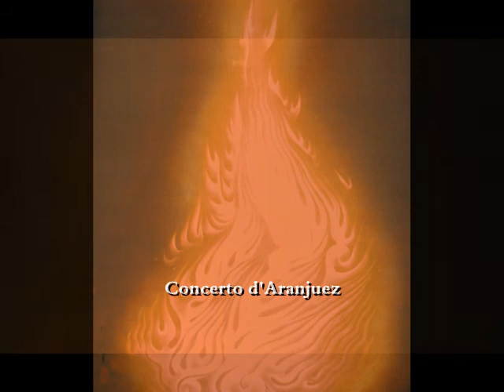二人の美術館～速水御舟～炎舞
Artist:Gyoshu Hayami